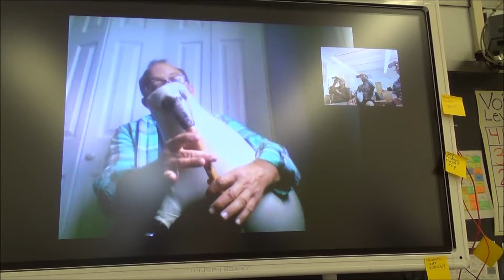Varnensko Horo 10/06/19 Lesson 2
Kiril Ketev